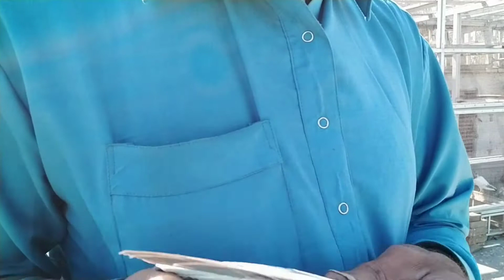knowlege for pigeon| visakh wale kabootar| pigeon life| little par ka nikalna| kabootar bazi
knowlege for pigeon| visakh wale kabootar| pigeon life| little par ka nikalna| kabootar bazi|pigeon| new kabootar bazi|
Aslam o Alaikum friends mai apko apna channel Pigeon Lover Waheed ki taraf sey Apny Channel pe Wellcome krta hoon♡
Umeed ha Apko Marey kabootar ka setup are kabootar key videos pasand ayte ho ge
Mazeed Esi Trah ki Videos Dekhny k liye Hmara Channel